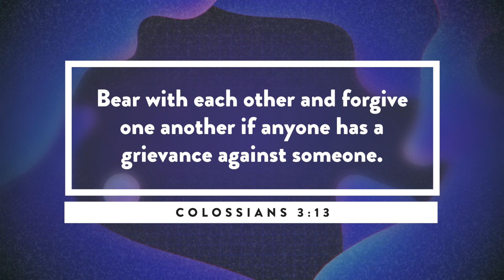B. E. A. R. With Each Other - Forgiving Others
When it comes to conflict with others, it's not a matter of if, it's a matter of when. And when conflict arises, are you able to navigate that conflict to leave the relationship better than it was before? Jonathan is here today to share some wisdom he's learned from the Bible to help him bear with those in his life.